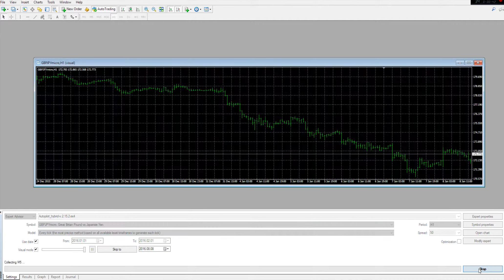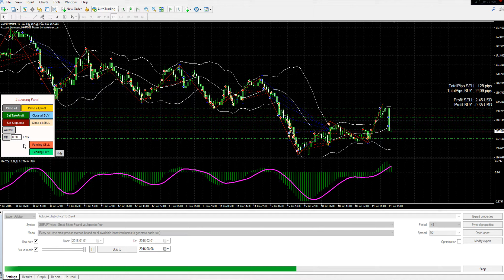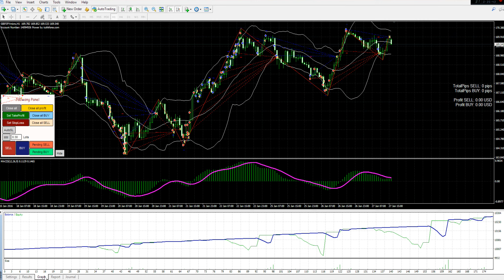Autopilot GJ 1month BT